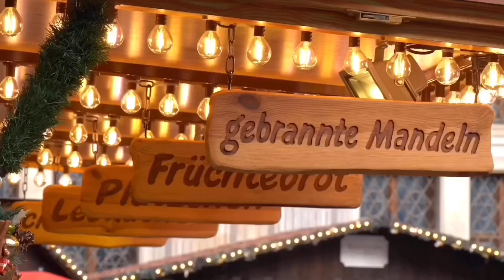A German Christmas Market| Weihnachtsmarkt zu Hause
DIY German Christmas Market, featuring a low carb version of gebrannte Mandeln, Reibekuchen mit Apfelmus of course, Bratwurst and it wouldn’t be a Weihnachtsmarkt without a warm mug of Glühwein. I’ve brought you some of the classics and a handful of my personal favourite Christmas Market treats.

Ihr Lieben,
we‘re slowly nearing the end of a year filled with more challenges, fears and heartaches, than most. A year that has brought with it a great deal of loss across the globe... but with all that fear, it brought with it humour, a time for reflection and forced us all into a state of gratitude.

I’ve prepared a couple of festive mood boosters for you all to enjoy. Not all made it into the video, but do keep an eye on my Instagram where I’ll be hosting a ‘12 Days Till Christmas’ treats and eats uhm, thing😁! Some of the food will be just as it is in the video and others will be food and treats that didn’t make it into today’s video, also very tasty so do keep an eye out? The full recipes to these foods will be up on Instagram too! A daily recipe for the remaining 12 days till Christmas 🎄 !

Also, I really wanted to add subtitles, but it proved a little challenging, I’ll see if I can still do that, if not, here is the English translation of the video script.

Intro: “Say... what can’t be missing at a Christmas Market?”
A1: “So... for a really nice evening at a Christmas Market, friends most certainly need to be present, a really tasty white mulled wine and as a true Kölner, I’d have to say, a delicious Bratwurst with mustard.“

A2: “For me, what completes a Christmas market is the atmosphere, the beautiful decorations, the Christmas music and the smell of roasted almonds.”

A3: “What shouldn’t be missing at a Christmas Market? Uhm... mulled wine... mulled wine...”

A4: “ I like Chocolate-coated Marshmallows(Schokoküsse) and waffles”
     : “I like chocolate-coated strawberries”

A5:“ I think, Bratwurst and waffles should most certainly be sold.”

A6 by Pille Palle Teller: “well, yeah... one could definitely make their own Christmas market at home... you could play Christmas music, prepare the food... but the atmosphere... the unique atmosphere can not be copied”☺️

Thank you all so much for watching! From Pille Palle Teller have a blessed festive season, stay safe and see us after December... whatever comes after this month, see us then! Thank you, for your support,  thank you for being part of Pille Palle Teller  🥂

xx